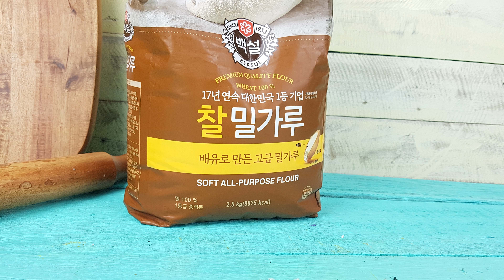Lego Oreo Heart Cake - Lego In Real Life 16 / Stop Motion Cooking & ASMR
Welcome to DAK Cooking! I hope you have a great time when enjoy movies stop motion cooking!

Cooking methods will surprise you every time. Have fun! And don't take it too seriously, okay? Please, don't try to repeat this at home.

Check out other Cooking Stop Motion video with great stories: Stop Motion Cooking